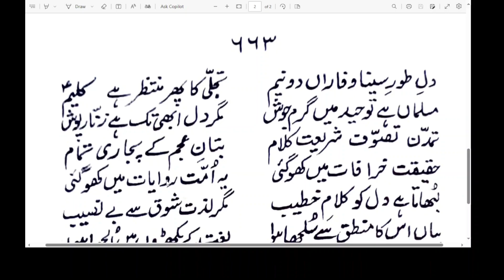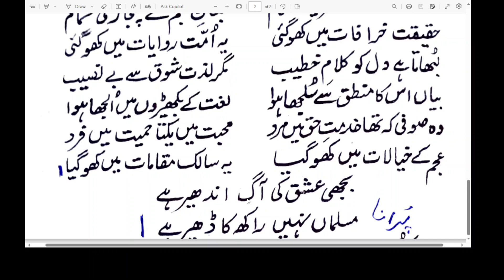SAAQI NAMA | ALLAMA IQBAL | B.A , M.A , URDU | NAZAM SAAQI NAMA KA KHULASA